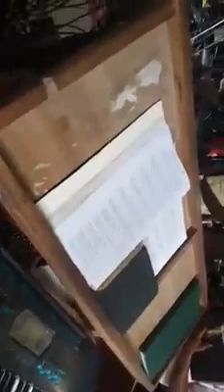OH FOR A THOUSAND TONGUES TO SING...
Opening Hymn 51 Faith Tabernacle Congregation Uyo District Headquarters